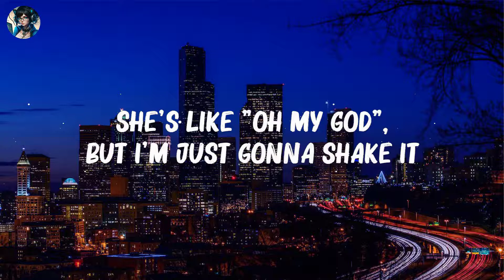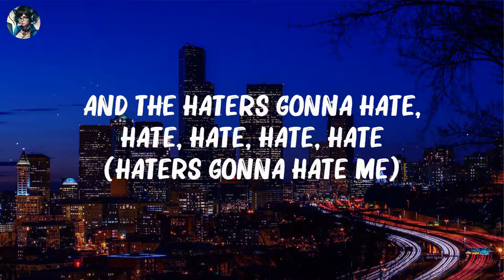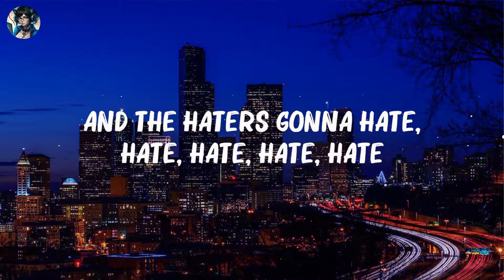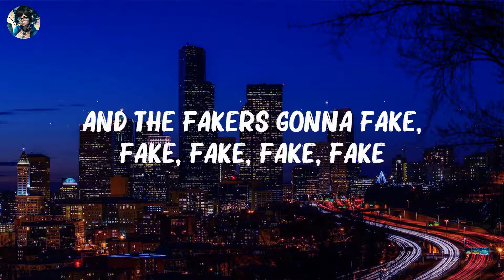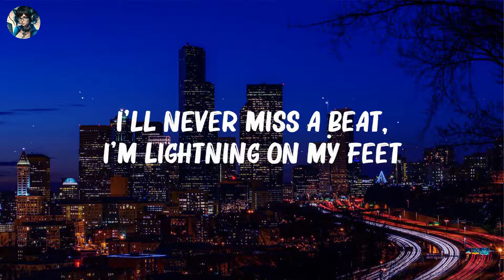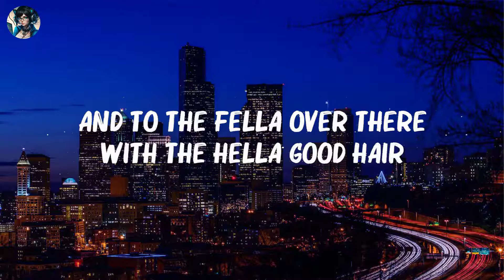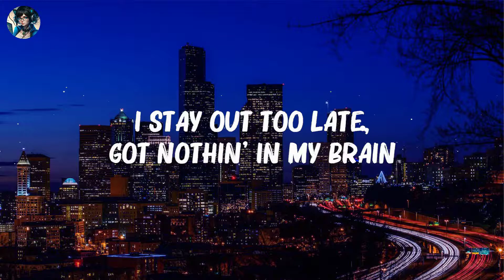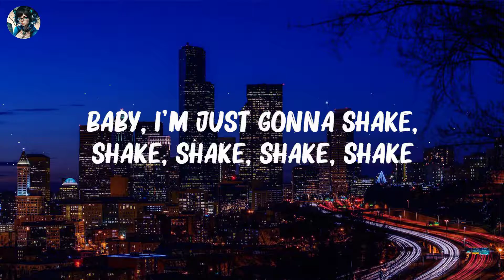Taylor Swift - Shake It Off (Taylor's Version) (Lyric Video)... Mix Lyrics 2023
Taylor Swift  - Shake It Off (Taylor's Version) (Lyric Video)...

🎤Lyrics:
Baby, I'm jus